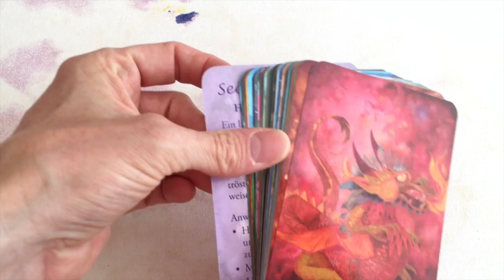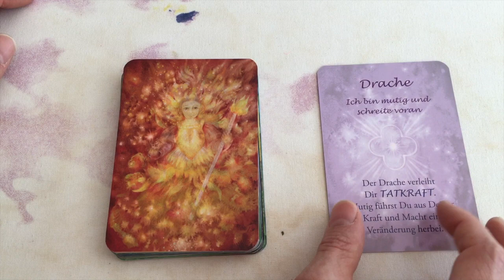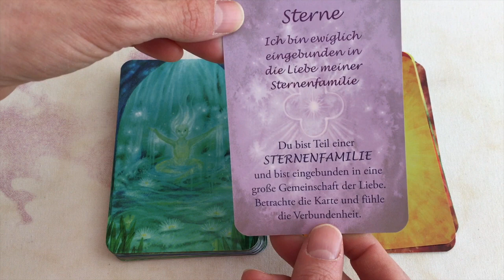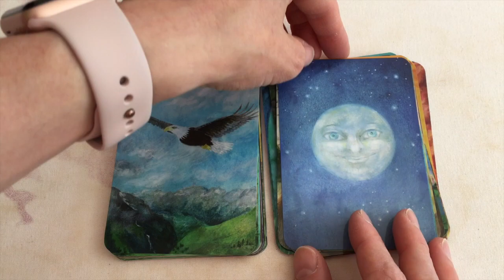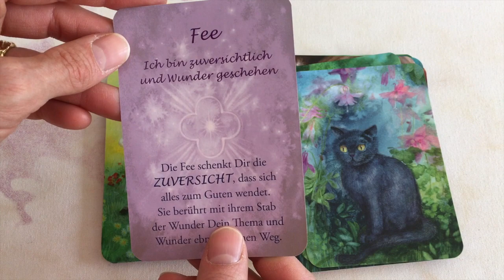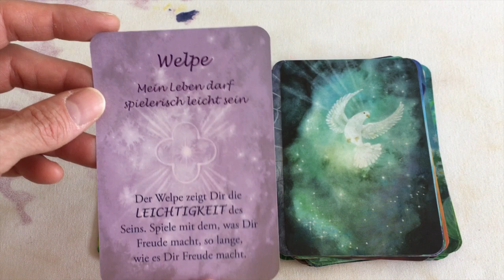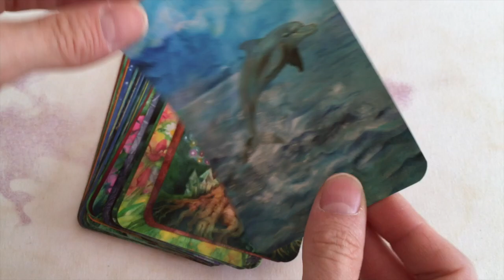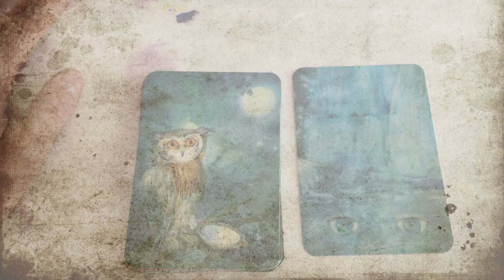Seelentrösterchen Unboxing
Here is a flickthrough of the entire Seelentrösterchen deck. These cute cards depict animals, nature spirits and other magical creatures. Lovely artwork, and all text is in German. Created by Marion Metz and Claudia Knüppel.